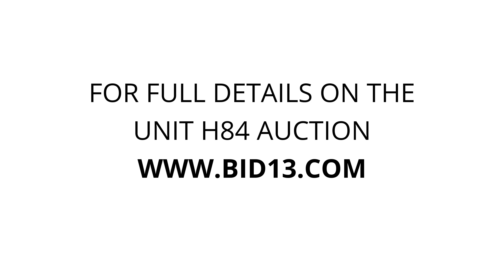Airport Road Storage - Unit H84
misc, Household